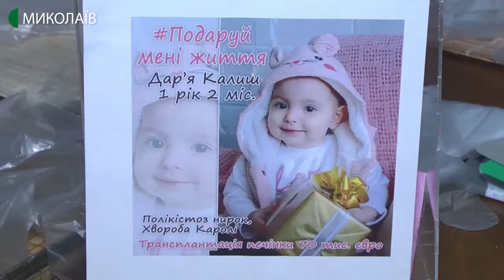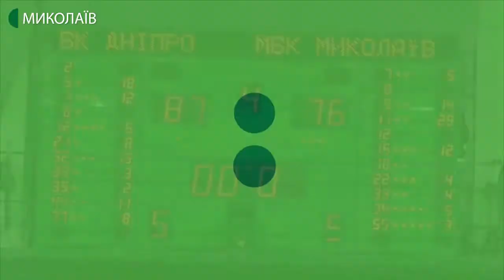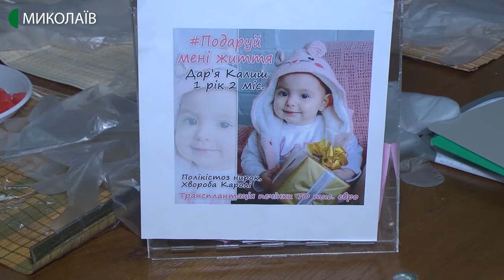8.02.2020. Новини. 19:00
Новини
Інформаційна картина дня (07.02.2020) поглядом кореспондентів телеканалу UA: Миколаїв (випуск новин — 19:00):
- У Миколаєві правоохоронці викрили незаконну схему з транспортування сої на 830 тисяч гривень.
- У Миколаєві відбулась благодійна акція «Подаруй мені життя» зі збору грошей для пересадки  печінки доньці офіцера спецпідрозділу поліції «КОРД».
- У спорткомплексі «Надія» Муніципальний баскетбольний клуб  “Миколаїв” приймав ”Дніпро”.
- У Миколаївській муніципальній виставковій залі стартує десятий Фестиваль американського кіно «Незалежність».